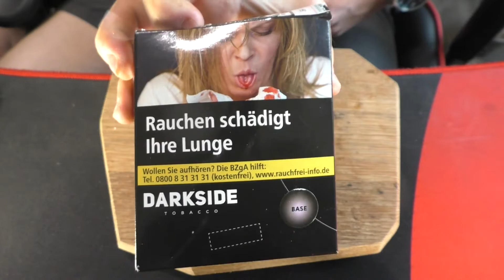DARKSIDE TABAK - REDBERRY [BASE]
Heute stellen wir euch zum ersten mal einen Tabak von der Marke Darkside vor.
Redberry (Johannisbeere) soll das ganze sein. Was wir von Darkside halten und wie wir zu dem neuen Tabak stehen, seht ihr im heutigen Video! :=)

▬ZU UNS/KANAL:▬▬▬▬▬▬▬▬▬▬▬

Wir beide kommen aus dem Osten weshalb vielleicht, der ein oder andere denkt, wir würden eine andere Sprache sprechen ;)
Paul und Alfons lieben alles was sich rund um Shisha beschäftigt, weshalb wir unsere Leidenschaft mit euch teilen möchten.
Alles rund um das Thema, werden wir immer wieder vereinzelt, in kleinen Videos, vorstellen.

▬UPLOADPLAN:▬▬▬▬▬▬▬▬▬▬▬

Wir versuchen 2 mal die Woche ein Video hochzuladen, da wir jedoch beide arbeiten, kann es auch mal vorkommen, dass 1 Woche nichts veröffentlicht wird.

▬UND ZUM SCHLUSS:▬▬▬▬▬▬▬

Viel Spaß beim Anschauen über eine Positive Bewertung würden wir uns freuen ;)
Verbesserungsvorschläge dürfen gerne in die Kommentare geschrieben werden.
Ich wünsche euch allen einen saftigen Bananen-tag!